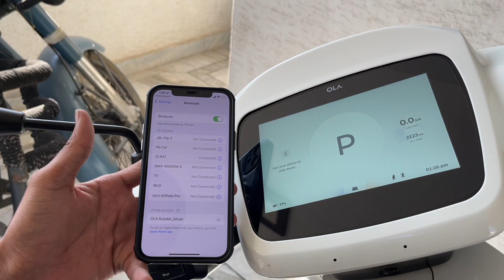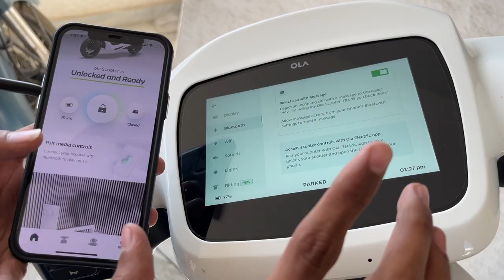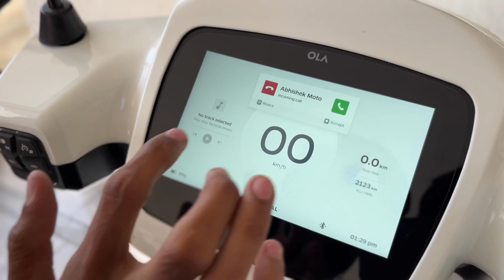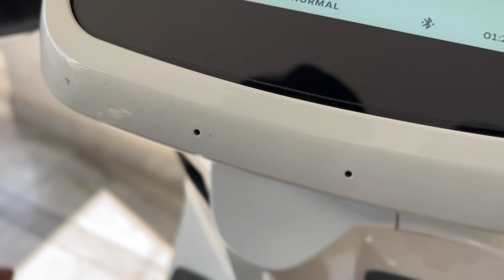OMG😱 ऐसे होगी Ola S1 में Calling | Ola S1 Calling Problem आ रही है?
Hello Friends, aa Gayi ola s1, ola s1 party mood, ola s1 pro vintage mood, ola s1 pro bolt mood, ola s1 pro sefety alert, ola s1 move os 3, move os 3 stable, Move os 3 stable features, ola m call sync kaise sahi kare, calling ola s1 kaise kaam karta hai, calling feature kaise work karta hai, ola s1 calling problem, kya ola s1 m calling kaise use kare, ola s1 m calling feature setup nhi ho raha, kaise download kare move os 3, move os 3 kaise download hoga, ola s1 m move os 3 kaise download hoga, move os 3 downloading, how to install ola move os 3, abhishek vlogs,

*FREE HOME DELIVERY*🚚 *FREE LOCK* 🔐

Metal Charger Holder

Flipkart Link 😍😍

Amazon Link😍😍

Screen Guard

Main Stand

Body Cover

Ola S1 Pro Move Os 3,
ola s1 move os 3,
ola s1 pro new update,
how to download ola s1 move os 3,
ola s1 move os 3 kaisa hai,
ola s1 pro move os 3 all features,
ola s1 pro move os 3 update,